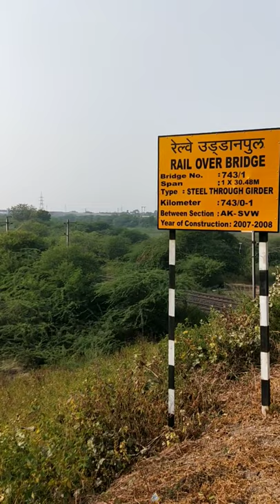View From Rail Over Bridge :- Mainline Tracks Below & One Track Above.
Location :- Akola, Maharashtra.